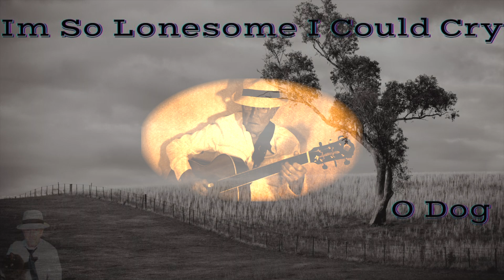I'm So Lonesome I Could Cry